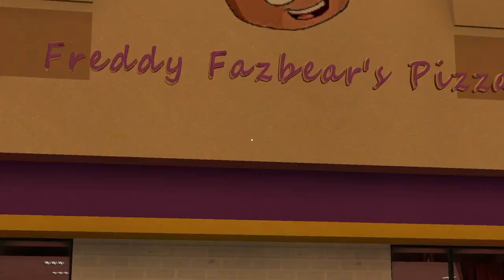Gmod FNAF | CAU | Volleyball!